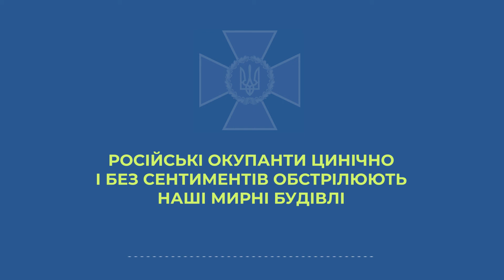перехват разговора российского оккупанта